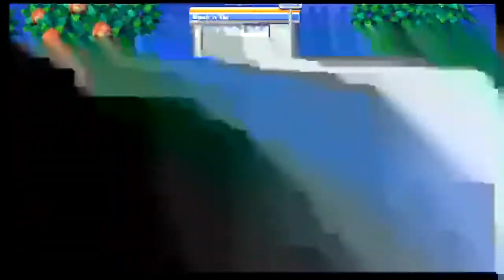Animal Crossing City Folk Part 135 Fishing Tourney (5/15/2021)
3DS FC 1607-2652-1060 IGN Jason
*(5/15/2021)*
House Debt Paid off
#1 $18,400
#2 $120,000
#3 $248,000
#4 $368,000
#5 $598,000
($1,352,400 Total)
Amount Donated to Town Fund $635,000
Amount in Savings $311,105
Fishing Tourney Current Record 45.6 Inches
My Record 45.6
Centipede 1/9-$300
Dung Beetle 1/9-$600
Bee(Wasp) 1/17-$2,500
Ant 1/31-$80
Fly 1/31-$60
Mole Cricket 2/28 & 4/16-$280
Honeybee 3/1-$100
Yellow Butterfly 3/1-$90
Common Butterfly 3/1-$90
Tiger Butterfly 3/1-$160
Ladybug 3/1-$200
Spider 3/1-$300
Peacock Butterfly 3/3-$220
Flea 3/14-$70
Mantis 4/1-$430
Orchid Mantis 4/4-$2,400
Snail 4/13-$250
Long Locust 5/1-$200
Moth 5/4-$60
Raja Brooke Butterfly 5/8-$2,500
Pond Skater 5/8-$130
Diving Beetle 5/9-$800
Bitterling 1/1-$900
Dace 1/1-$200
Dab 1/1-$300
Koi 1/9-$4,000
Barbel Steed 1/12-$200
Octopus 1/12-$500
Squid 1/12-$400
Carp 1/13-$300
Lobster 2/1-$2,500
Stringfish 2/2
Goldfish 2/4-$1,300
Bluegill 2/4-$120
Loach 3/1-$300
Char 3/3-$3,800
Butterfly Fish 4/2-$1,000
Surgeonfish 4/2-$1,000
Killifish 4/2-$300
Crawfish 4/2-$200
Zebra Turkeyfish 4/2-$400
Guppy 4/3-$1,300
Clownfish 4/5-$650
Coelacanth 4/30-$15,000
Frog 5/1-$120
Catfish 5/6-$800
Barred Knifejaw *Missing*-$5,000
Angelfish *Missing*-$3,000
Tuna *Missing* N/A until November
Current Fossils:(For 2021)
Ankylosaur *Completed*
Skull 2/8-$3,500
Torso 1/1-$3,000
Tail 1/7-$2,500
Apatosaurus *Completed*
Skull 1/7-$5,000
Torso 1/12-$4,500
Tail 1/5-$4,000
Dimetrodon *Completed*
Skull 3/1-$5,500
Torso 1/17-$5,000
Tail 1/27-$4,500
Ichthyosaur *Completed*
Skull 2/14-$2,500
Torso 1/13-$2,000
Iguanodon *Completed*
Skull 2/2-$4,000
Torso 1/19-$3,500
Tail 1/28-$3,000
Mammoth
Skull 2/20-$3,000
Torso *Missing*
Pachycephalosaurus
Skull 3/18-$4,000
Torso 1/31-$3,500
Tail 4/28-$
Parasaurolophus *Completed*
Skull 4/4-$3,500
Torso 2/18-$3,000
Tail 1/9-$2,500
Plesiosaur *Completed*
Skull 1/19-$4,000
Neck 1/9-$4,500
Torso 1/25-$4,500
Pteranodon *Completed*
Right Wing 3/15-$4,500
Skull 1/5-$4,000
Left Wing 1/15-$4,500
Sabretooth Tiger *Completed*
Skull 1/9-$2,500
Torso 1/24-$2,000
Seismosaur *Completed*
Skull 2/4-$5,000
Chest 2/15-$4,500
Hip 2/2-$4,000
Tail 3/8-$4,500
Stegosaur *Completed*
Skull 1/29-$5,000
Torso 1/30-$4,500
Tail 1/12-$4,000
Styracosaur *Completed*
Skull 2/7-$3,500
Torso 1/24-$3,000
Tail 1/11-$2,500
Tyrannosaurus Rex *Completed*
Skull 1/19-$6,000
Torso 1/1-$5,500
Tail 2/1-$5,000
Triceratops *Completed*
Skull 1/29-$
Torso 1/11-$5,000
Tail 1/12-$4,500
Velociraptor *Completed*
Skull 1/18-$3,000
Torso 1/31-$2,500
Amber 1/7-$1,200
Shark Tooth 1/11-$1,000
Coprolite 1/13-$1,100
Fern Fossil 1/15-$1,000
Archaeopteryx 1/17-$1,300
Trilobite 2/1-$1,300
Ammonite 2/5-$1,100
Dinosaur Track 2/9-$1,000
Peking Man 2/19-$1,100
Dinosaur Egg 2/24-$1,400
Paintings:
Basic 1/28
Nice 1/28
Moody 2/17
Dynamic 3/3
Amazing 4/7
Fine 4/14
Scary 5/7
Strange 5/12
K.K. Slider's Hit Singles
Next Week 5/15 K.K. Ragtime & K.K. Fusion